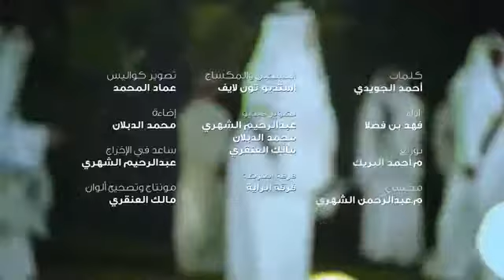شيلة هذا السعودي فوق فوق 🇸🇦🇸🇦🇸🇦🇸🇦🇸🇦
هذا السعودي فوق فوق 🇸🇦🇸🇦🇸🇦🇸🇦
فيصل بن فصلا